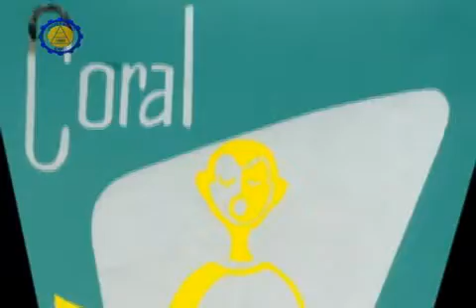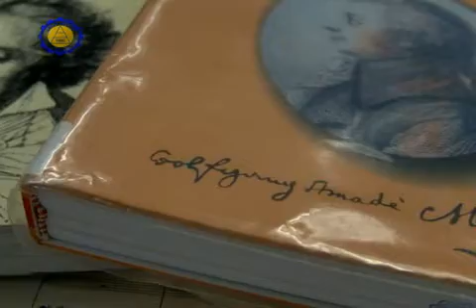La música Medellín varios personajes: Rodolfo Pérez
Temas con variaciones: La música Medellín varios personajes, fue un proyecto desarrollado en 2007, en el que se produjeron 12 documentales de media hora. Los personajes investigados fueron los siguientes:

- Rodolfo Pérez González
- Rafael Vega Bustamante
- Blanca Uribe
- Teresita Gómez
- Joseph Pithart
- Joseph Matza Dusek
- León Cardona
- Luis Eduardo González
- Luis Miguel de Zulategi
- Mario Gómez Vignes y Gustavo Yepes Londoño
- Margot Levy
- Manuel Molina Moreno